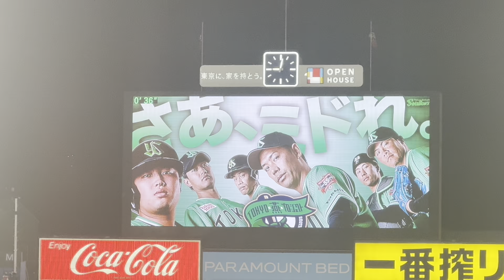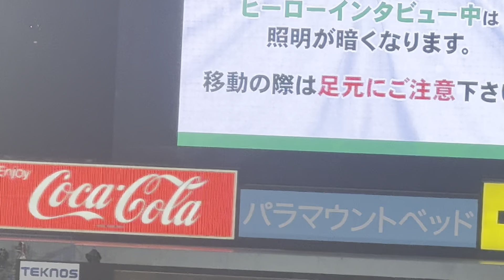すわほー選手もファンも嬉しい😆ミドれ！ヤクルトスワローズ東京シリーズ（2024年5月12日）